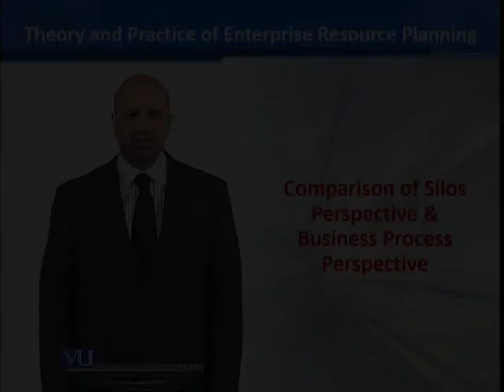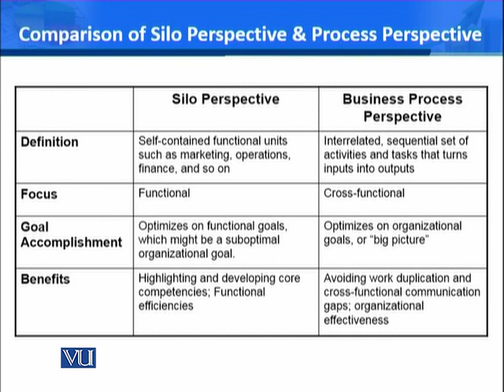MGMT731_Topic059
MGMT731 - Theory & Practice of Enterprise Resource Planning
 Dr. AMMAR RASHID